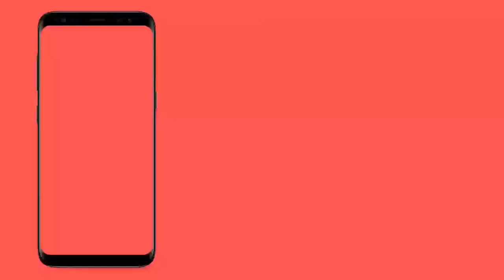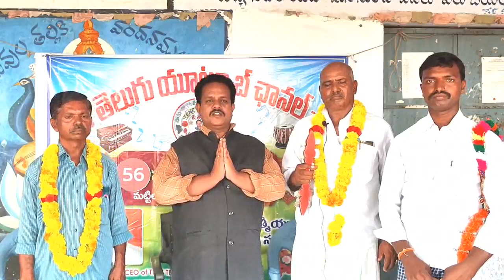Kalabhishekam 56 with Narasappa master|Telugu folk singer